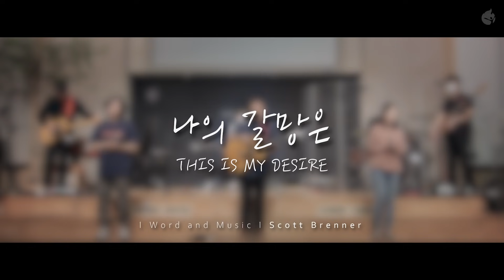[예수전도단 화요모임] 나의 갈망은 THIS IS MY DESIRE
나의 갈망은 ᴛʜɪs ɪs ᴍʏ ᴅᴇsɪʀᴇ | ʙʏ sᴄᴏᴛᴛ ʙʀᴇɴɴᴇʀ

ᴡᴏʀsʜɪᴘ ʟᴇᴀᴅᴇʀ 염민규
ᴠᴏᴄᴀʟs 박건우 이지영

ᴅʀᴜᴍs 김현준
ʙᴀss ɢᴜɪᴛᴀʀ 엄재웅
ᴇʟᴇᴄᴛʀɪᴄ ɢᴜɪᴛᴀʀ 장지미
ᴘɪᴀɴᴏ 김하영
sʏɴᴛʜᴇsɪᴢᴇʀ 정다정

ʟɪᴠᴇ ᴇɴɢɪɴᴇᴇʀ 문성필
ᴀssɪsᴛᴀɴᴛ ᴇɴɢɪɴᴇᴇʀ 이세웅
ᴍɪx ᴇɴɢɪɴᴇᴇʀ 김현준

ᴄᴀᴍᴇʀᴀ 정진영 김동균 오샘
ᴠɪᴅᴇᴏ ᴇᴅɪᴛᴏʀ 박건우 문미희
ᴄᴏʟᴏʀ ɢʀᴀᴅɪɴɢ 이지영